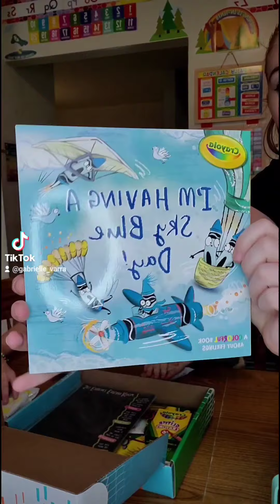A day in the life of a homeschool family 2021